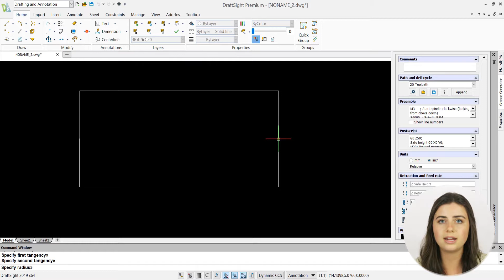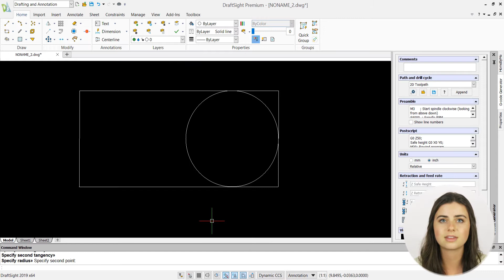Learning Journey: Tangent-Tangent-Radius and Tangent-Tangent-Tangent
In this edition of the DraftSight Learning Journey, we cover the Tangent-Tangent-Radian and Tangent-Tangent-Tangent features. These features use points of tangency to draw circles of any size or in any position. Located in the drop-down menu of the Circle icon, these tools ease the time-consuming task of adding tangent details to entities in your designs.

DraftSight provides a better 2D drafting and 3D design experience for architects, engineers, and construction service providers, as well as professional CAD users, designers, educators, and hobbyists. Discover design freedom with flexible and affordable options to meet your needs. DraftSight Learning Journey is a place for beginner CAD users to learn the in's and out's of the software.